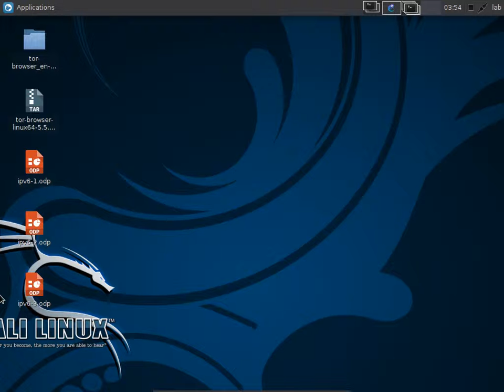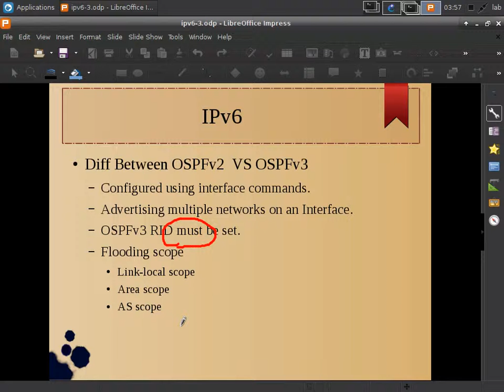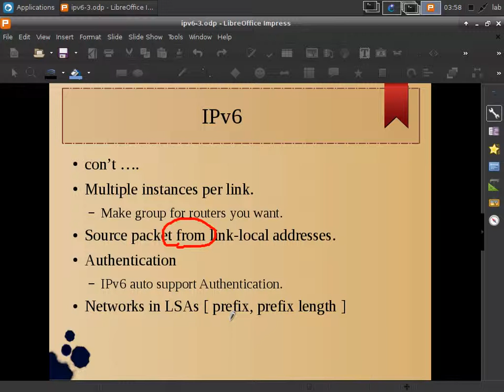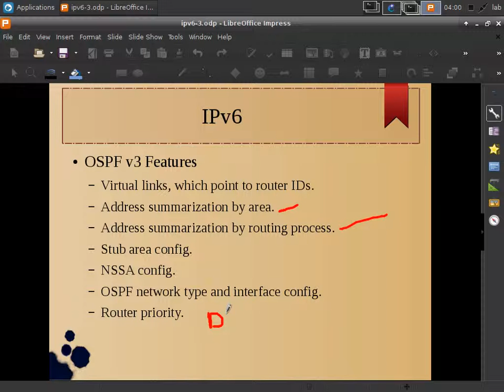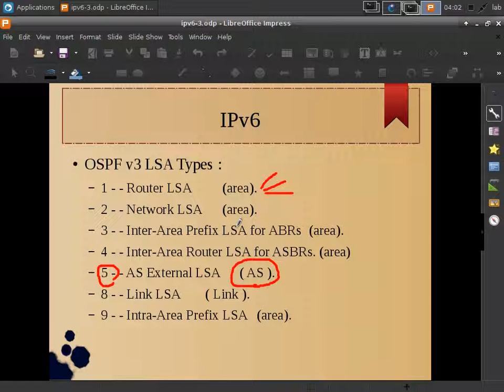5 IPv6 OSPFv3 concepts بالعربي